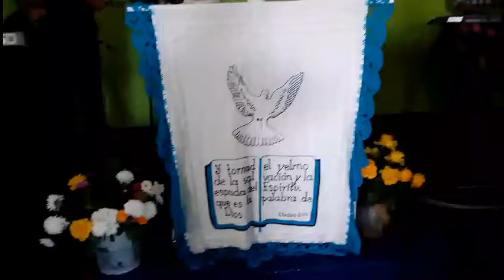Fortaleza Divina en Rancho Alegre